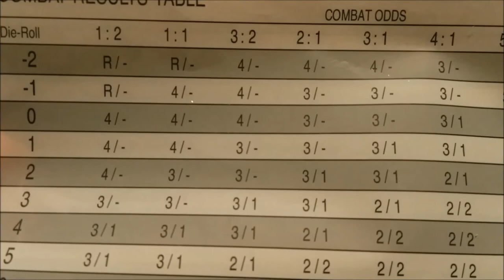A Bold Stroke Final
Yes, I know the pic is from the battle of Stalingrad.
I may not have gotten all the rules correct.
I take full responsibility for all errors or mistakes.